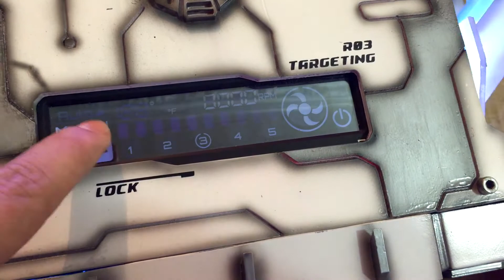RAGE - CoolerMaster Elite 130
Third project of the saga, A Coolermaster elite 130 Casemod. A mix of metal, guns and flesh... Special thanks to AVEXIR for the AWESOME memory pack.
Soundtrack: Malik Bash - Ghosts